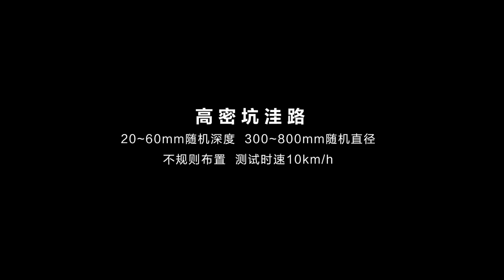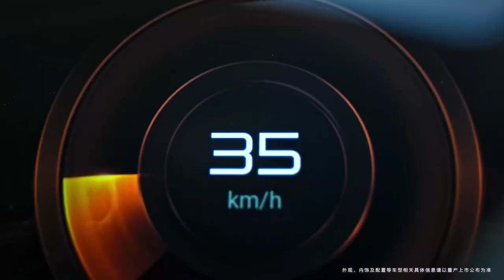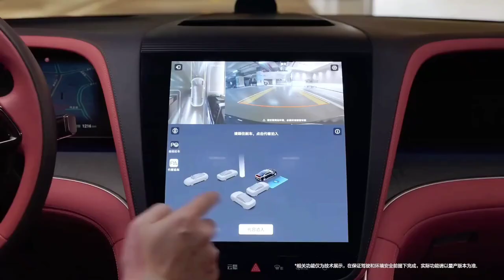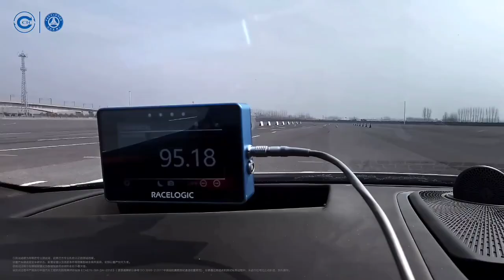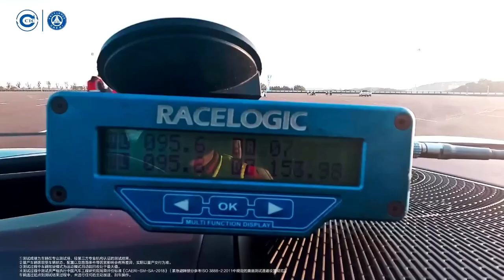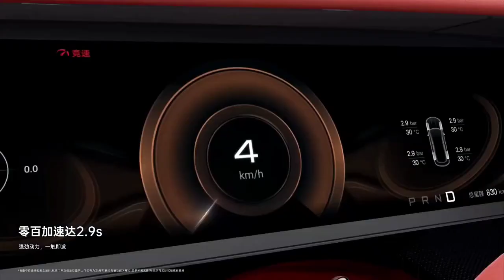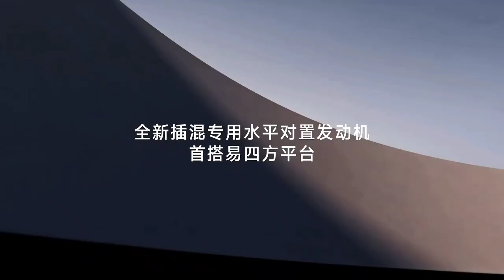BYD Yangwang U7 - All Cutting-Edge Tech Features Showcase | Ultimate Electric Luxury Sedan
Experience the all-new Yangwang U7—the first-ever flagship sedan from BYD’s premium Yangwang lineup, now rolling out in China! Starting at 628,000 yuan and topping out at 708,000 yuan (around $86,500–$98,000 USD), the U7 caters to both 4- and 5-passenger needs, with fully electric (EV) and plug‑in hybrid (PHEV) options.

Underneath its sleek exterior lies BYD’s cutting-edge e4 (Yisifang) architecture, paired with the revolutionary DiSus‑Z adaptive suspension for unmatched ride comfort. The U7 also boasts the “God’s Eye” A driver‑assistance suite for smarter, safer journeys, plus an available quad‑motor powertrain that delivers jaw‑dropping acceleration and precise torque distribution.

🔋 Dual powertrain choices: pure EV or efficient PHEV
🚗 Flexible seating: choose between 4‑seater luxury or 5‑seater practicality
🛠️ DiSus‑Z active suspension for superior handling
🧠 “God’s Eye” A ADAS for advanced safety and convenience
⚡ Quad‑motor setup for high‑performance thrills